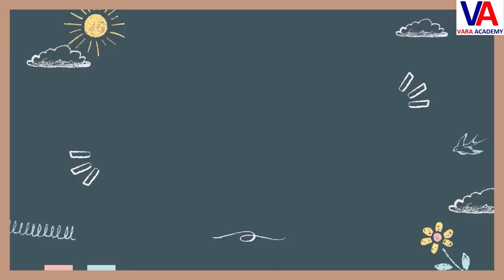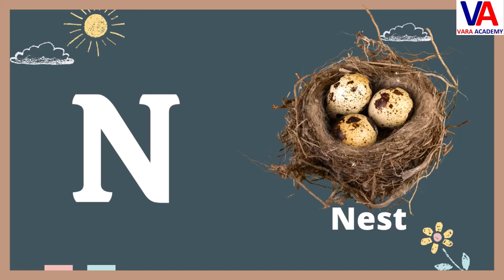Alphabets for Toddlers | Alphabets Song for Toddlers | Alphabets Song for Kids